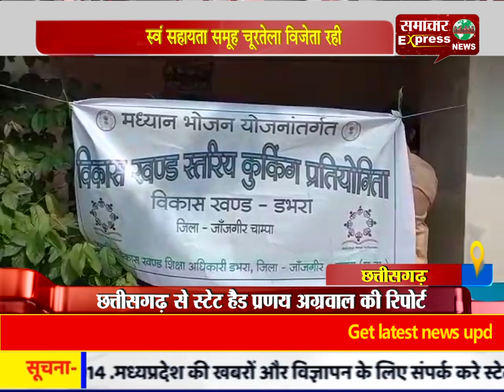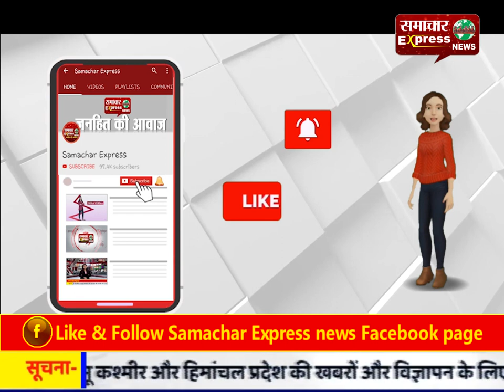स्वं सहायता समूह चूरतेला विजेता रही